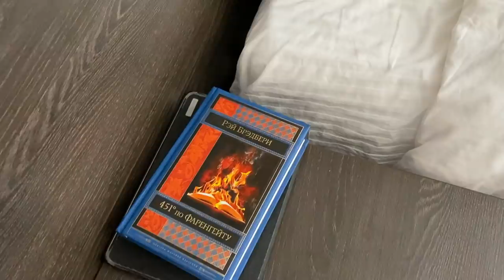День на сборах Степана Киселёва | Подготовка в Кисловодске | Преимущество перед Искандером Ядгаровым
Съездил на тренировочные сборы в Кисловодск к одному из сильнейших марафонцев страны — Степану Киселёву. Узнал, из чего состоит день Степана, где тренируется и живёт сборная России по лёгкой атлетике.

А также. Из чего, кроме тренировок, состоит тренировочный день спортсменов на сборе. Как семья относится к таким длительным поездкам. Какие тренировки выполняет Степан в межсезонье. Из каких блоков состоит подготовка к соревнованиям. Чем сборы лучше домашних тренировок. И главное — при чём тут мафия.